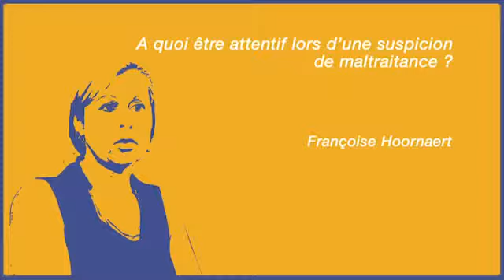A quoi être attentif lors d'une suspicion de maltraitance ? - F. Hoornaert - Yapaka.be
Françoise Hoornaert est psychologue et coordinatrice de l'équipe pluridisciplinaire SOS Parents-Enfants de Tournai.